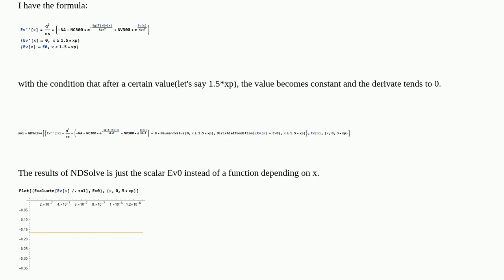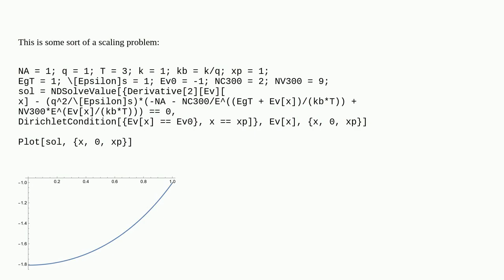Mathematica: Second order Poisson ODE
Second order Poisson ODE

A special thanks goes out to the community

  numerical-integration finite-element-method wolfram-physics differential-equations